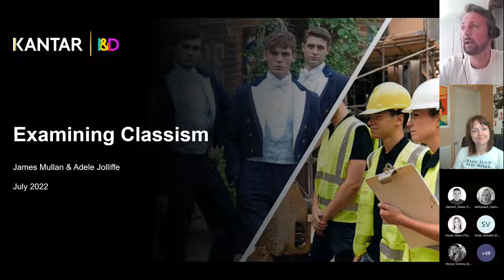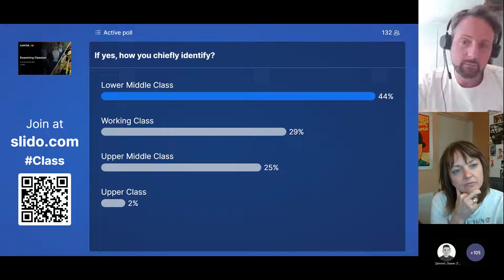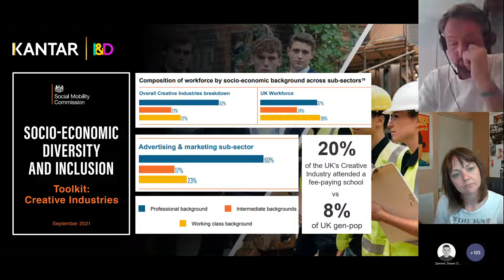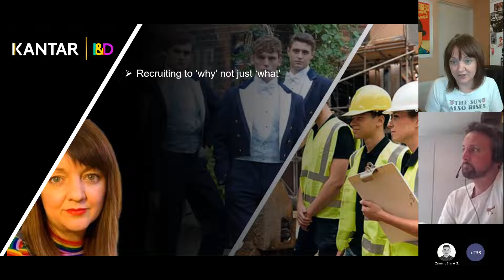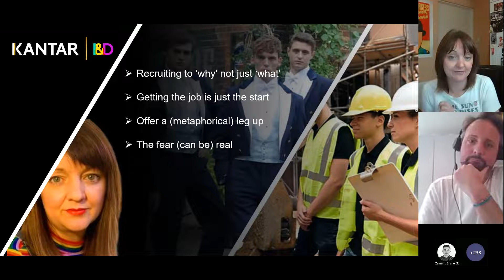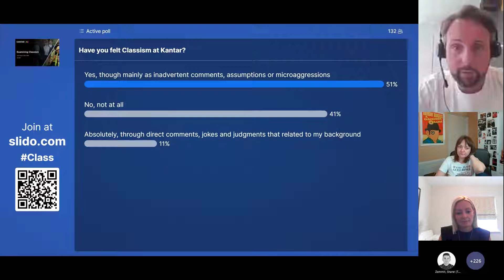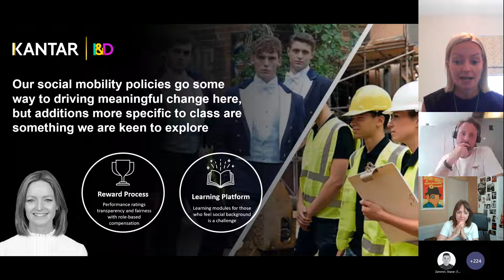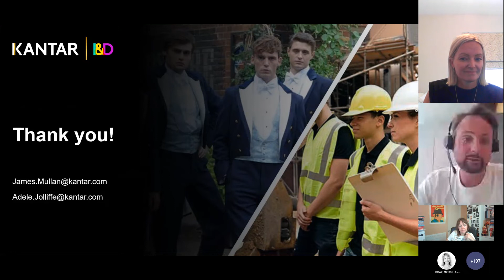Examining Classism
Kantar's I&D team lead a conversation on the role that class has played in the lives of our employees, and considers what we could all do – both individually and collectively (as a business) – to ensure everyone feels welcomed and able to flourish...